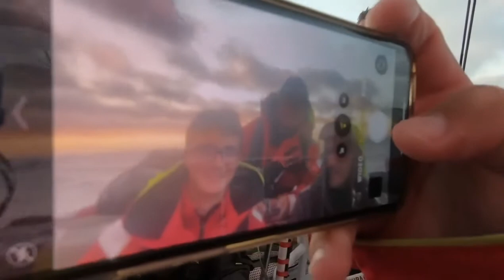Przygotowania Sailing Poland do startu w The Ocean Race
Mat. pras. Sailing Poland. Więcej na